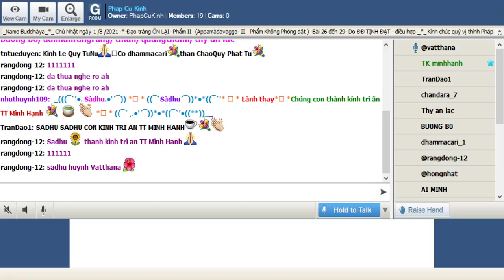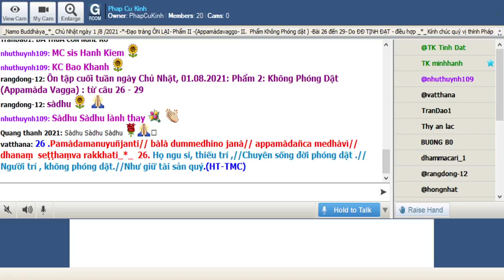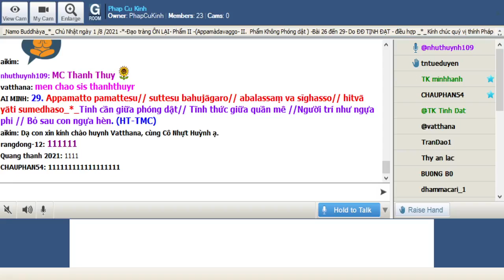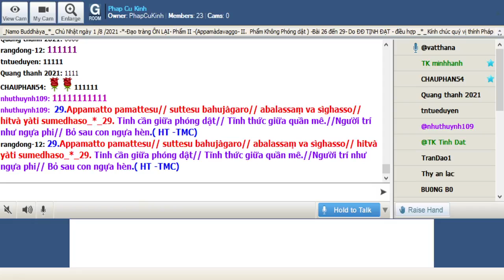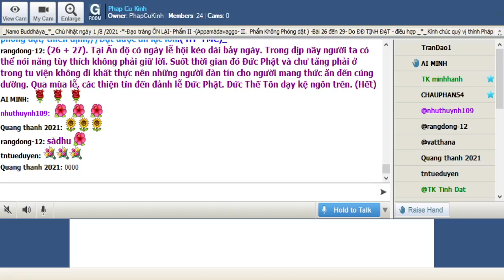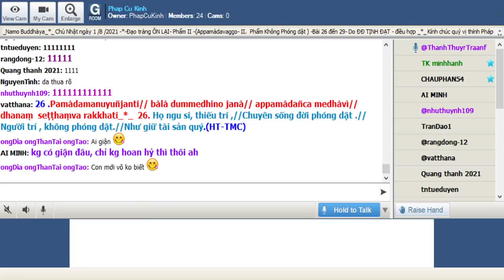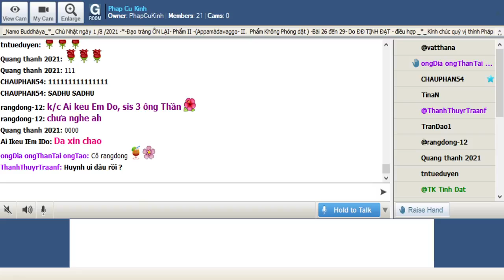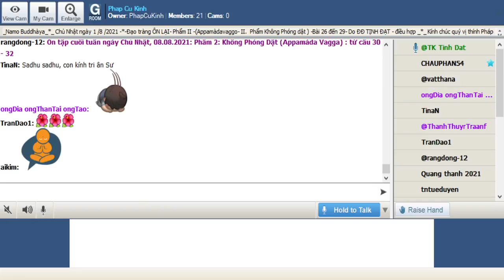01-08-2021 Room Phap Cu Kinh Chủ Nhật.ĐĐ Tịnh Đạt hướng dẫn Ôn Bài Pháp Cú Kinh (Buổi 11).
Phap Cu Kinh Chủ Nhật Aug 01-2021.ĐĐ Tịnh Đạt hướng dẫn Ôn Bài Pháp Cú Kinh (Buổi 11).

Ôn: Phẩm 2 Không Phóng Dật (Appamàda Vagga) : từ câu 26 - 29

@@@ Duyên Sự câu Phật ngôn :

*_(26 + 27). Tại Ấn độ có ngày lễ hội kéo dài bảy ngày. Trong dịp nầy người ta có thể nói năng tùy thích không phải giữ lời. Suốt thời gian đó Đức Phật và chư tăng phải ở trong tu viện không đi khất thực nên những người đàn tín cho người mang thức ăn đến cúng dường. Qua mùa lễ, các thiện tín đến đảnh lễ Đức Phật. Đức Thế Tôn dạy kệ ngôn trên. (Hết)

_26. Pamādamanuyuñjanti// bālā dummedhino janā//appamādañca medhāvī//dhanaṃ  seṭṭhaṃva rakkhati_*_  26. Họ ngu si, thiếu trí //Chuyên sống đời phóng dật // Người trí, không phóng dật //Như giữ tài sản quý. (HT-TMC)

_27.Mà pamàdamanuyuñjetha // Mà kàmaratisanthavaṃ// Appamatto hi jhàyanto// Pappoti vipulaṃsukhaṃ._*_ 27. Chớ sống đời phóng dật,//Chớ mê say dục lạc.//Không phóng dật, thiền định,//Đạt được an lạc lớn.( HT-TMC)_

*_(28).Một lần Đức Thế Tôn đang trú tại Chùa Kỳ Viên  thành Savatthi (Xá Vệ), Tôn giả Kassapa (Ca Diếp) bấy giờ đang ở tại hang Pipphali thành  Ràjagaha (Vương Xá). Sau giờ thọ trai, Tôn giả Kassapa dùng thiên nhãn thông quán xét sự sanh tử của chúng sanh qua nhiều kiếp sống. Đức Phật hiện ra trước mặt và cho tôn giả biết là có những giới hạnh trong khả năng thiên nhãn của một bậc thánh đệ tử Phật. Chỉ có một bậc toàn giác mới thật sự vô ngại. Rồi Phật dạy kệ ngôn trên.

_28. Pamàdaṃ appamàdena// yadà nudati paṅḍito// paññàpàsàdamàruyha// asoko sokiniṃ pajaṃ//pabbataṭṭho-va bhummaṭṭhe //dhìro bàle avekkhati_*_ 28. Người trí dẹp phóng dật,//Với hạnh không phóng dật,//Leo lầu cao trí tuệ,//Không sầu, nhìn khổ sầu,//Bậc trí đứng núi cao,//Nhìn kẻ ngu, đất bằng.(HT-TMC)

*_(29). Hai tỳ khưu học đề tài thiền quán từ Ðức Phật rồi vào rừng tu tập. Một vị nỗ lực chuyên chú còn vị kia thì chễnh mãng mà còn lên mặt tự phụ dạy đời. Trước khi trở về  Kỳ Viên đãnh lễ Đức Phật thì vị tỳ khưu tinh tấn chứng lục thông. Ðức Phật sau đó đã dạy rằng người dốc lòng nỗ lực thì luôn bỏ lại sau lưng kẻ biếng nhác. (Hết)

_29.Appamatto pamattesu// suttesu bahujàgaro// abalassaṃ va sìghasso// hitvà yàti sumedhaso_*_29. Tinh cần giữa phóng dật// Tĩnh thức giữa quần mê.//Người trí như ngựa phi// Bỏ sau con ngựa hèn.( HT -TMC)